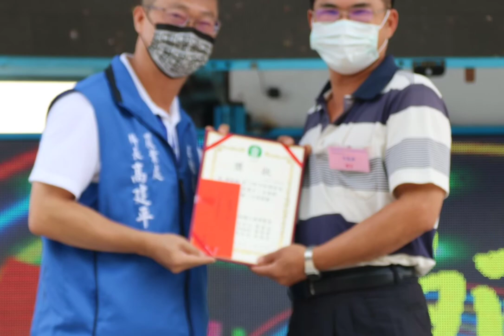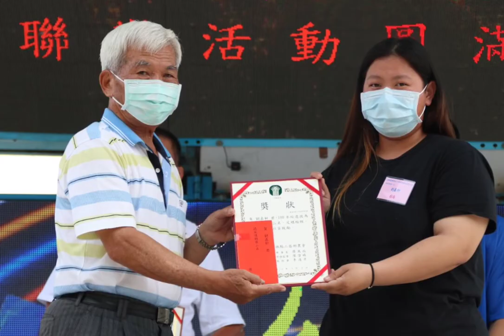二崙鄉農會、慶祝110年度母親節暨農民節聯歡活動。《績優農民頌獎》相片采風集《一》